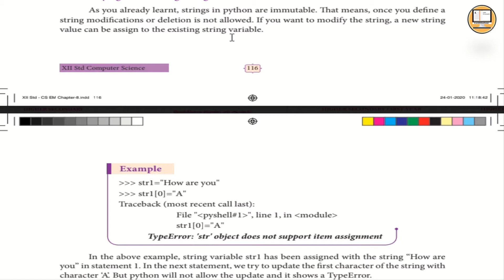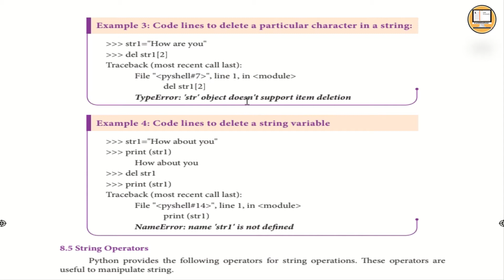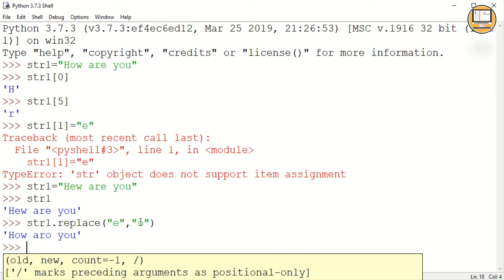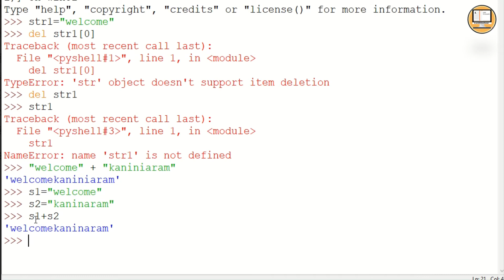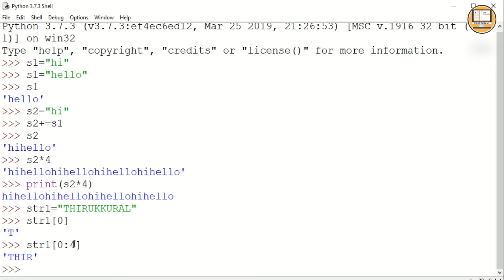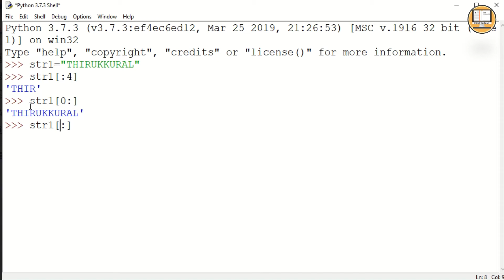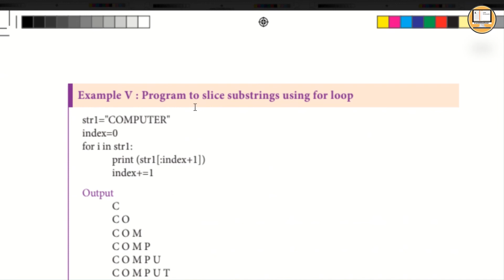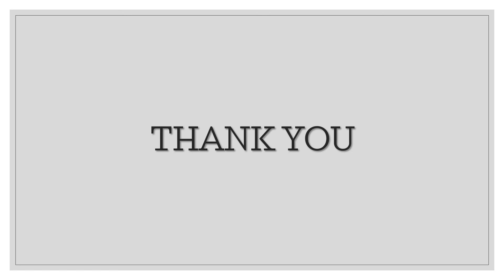PART 2 || CHAPTER 8 || STRINGS AND STRING MANIPULATION || 12TH COMPUTER SCIENCE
This video gives a detailed explanations on strings and string manipulations from 12th computer science.